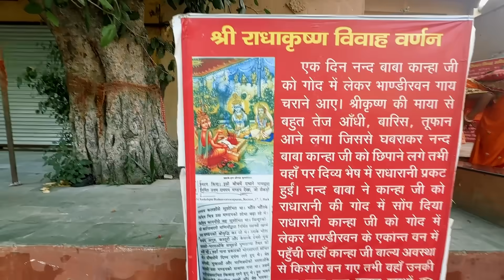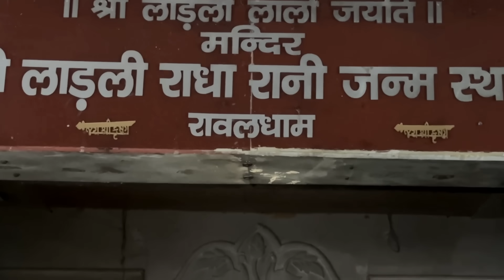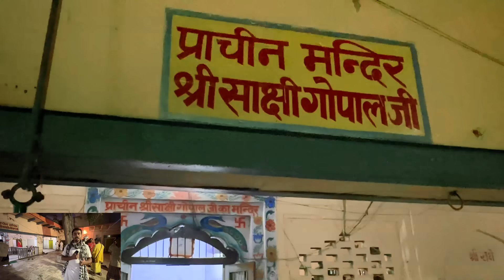EP 4 | গোকুল বৃন্দাবন ভ্রমণ | Mathura Vrindavan Tour | Mathura Vrindavan Travel Guide Bengali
👉Contact With Me -
মথুরা বৃন্দাবন ভ্রমনের ব্যাপারে যোগাযোগ করতে পারেন
Car Rent - 3000
Food - 255
Total - 3255